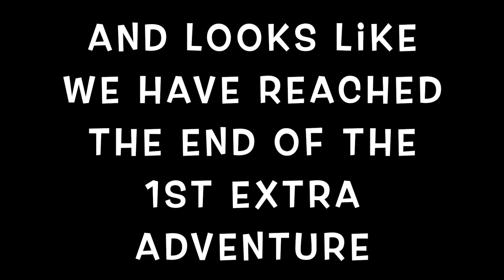A World of Keflings Part 19 Extra Adventure 1 END The Curse of the Zombiesaurus Part 5